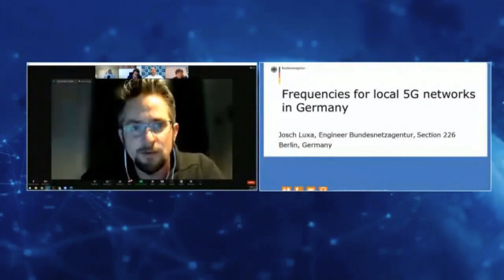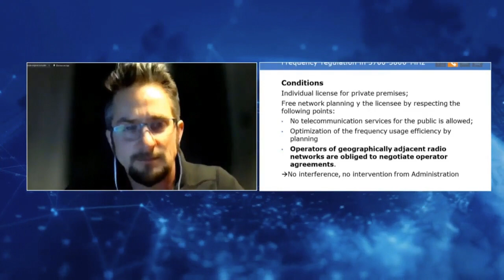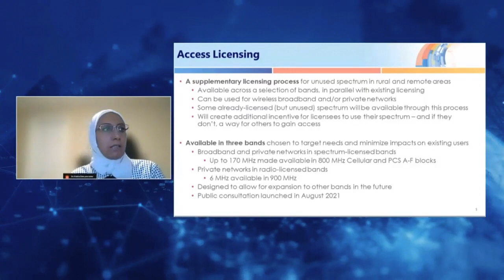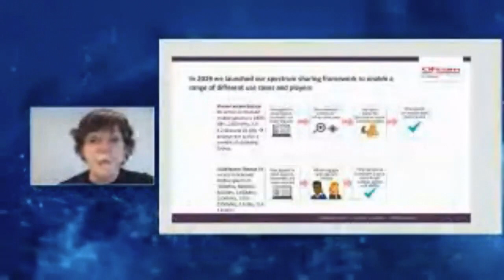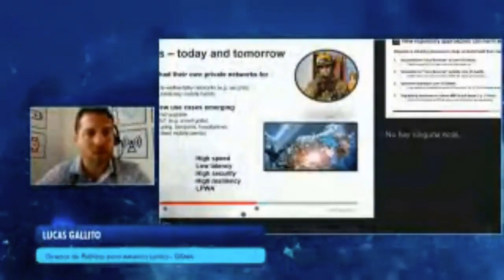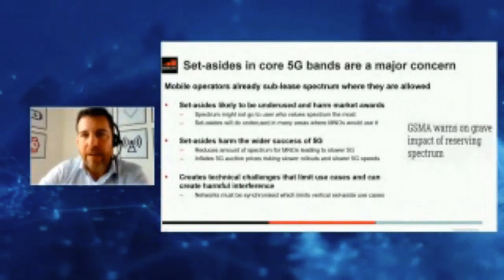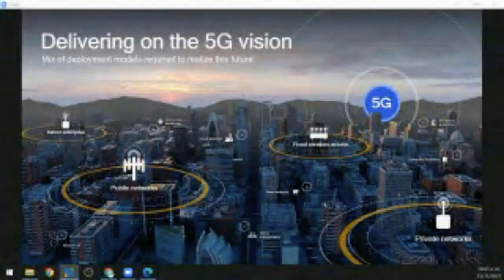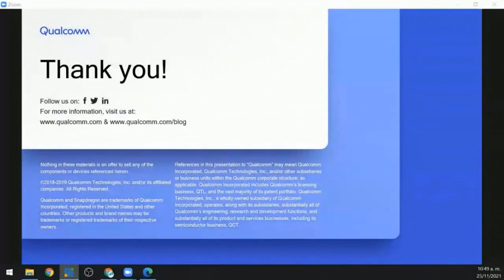4 ANE panel 1 Spectrum for verticals and future assignment schemes